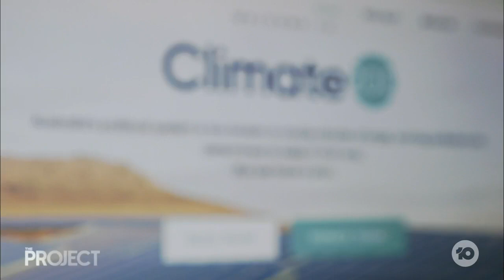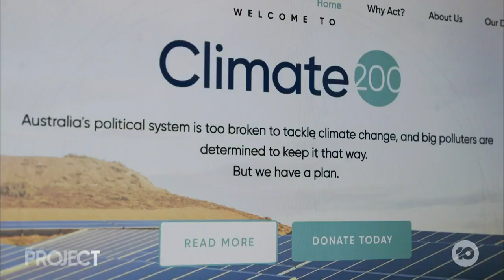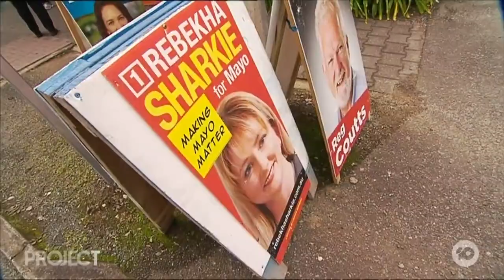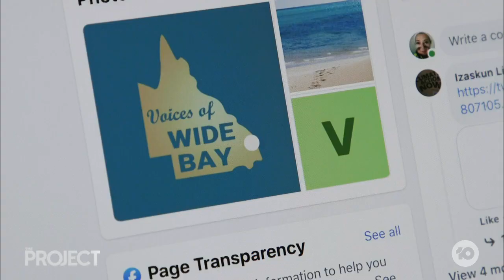Climate Problem Coming For Election Hot Seats | The Project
Glasgow has come and gone, and the Morrison government averted climate action and dodged immense pressure from world leaders. But can it avoid the next climate-shaped problem coming to the next election?